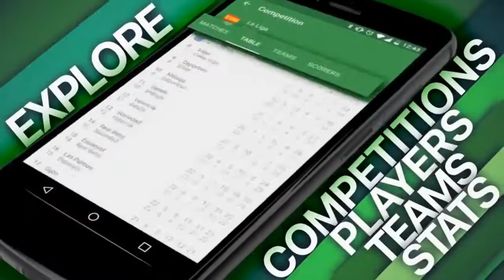Barcelona vs Real Madrid 5 0 1993 94 All Goals & Extended Highlights La Li